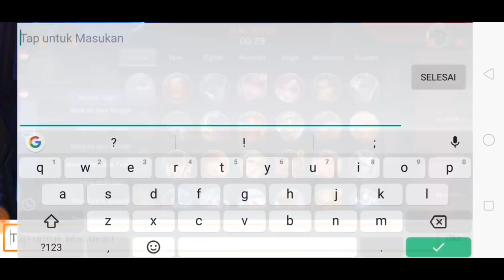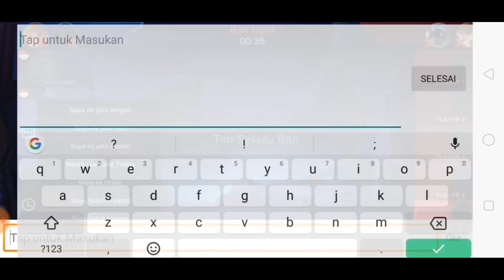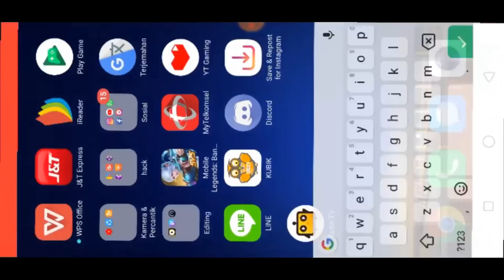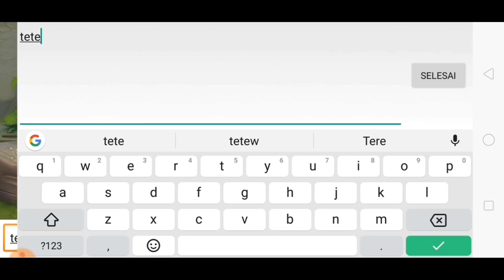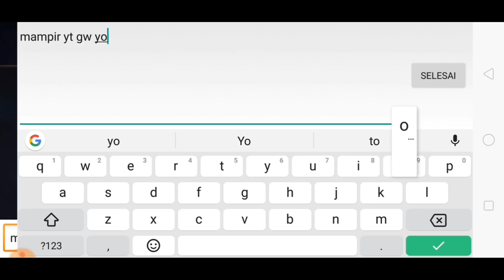ASTAGA! MAIN SOLO RANK KOK JADI GINI..!! Uji nyali di Rank Legends!